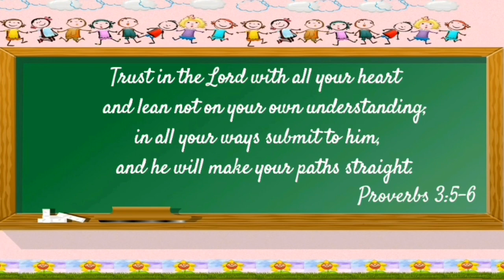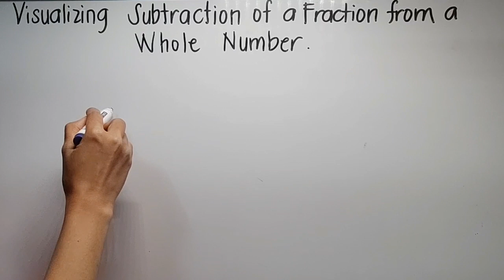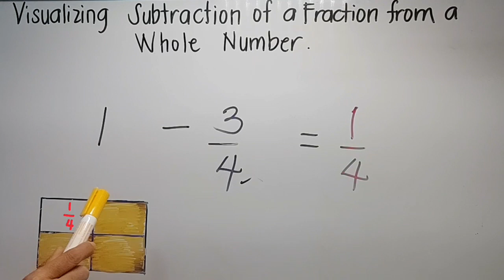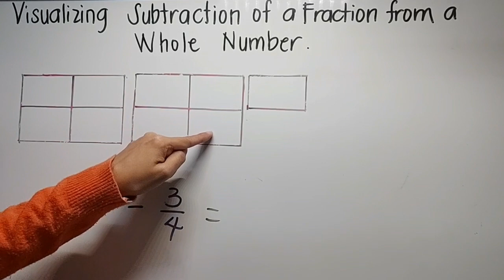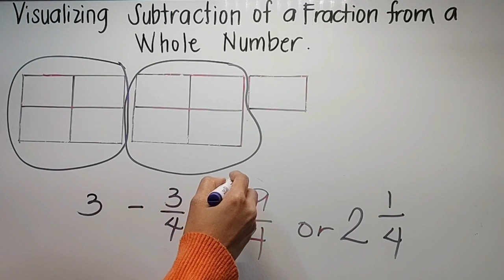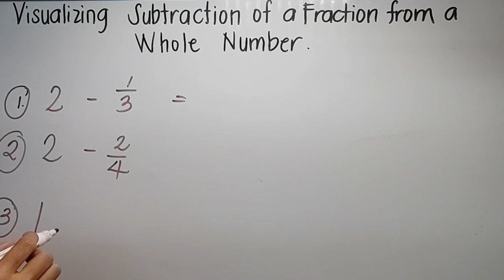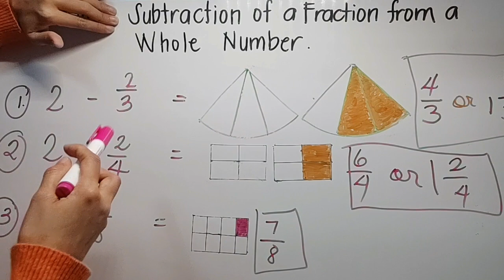Visualizing Subtraction of a Fraction From a Whole Number / Tagalog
Visualizing Subtraction of a Fraction From a Whole Number.